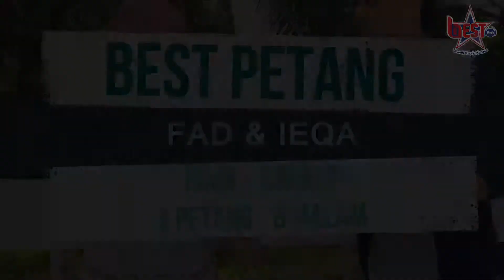ctt tin air